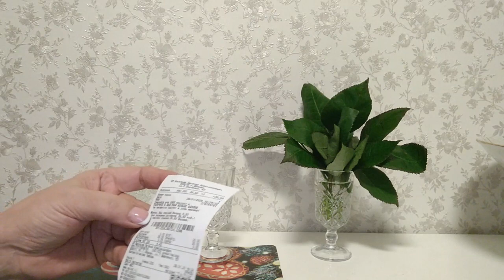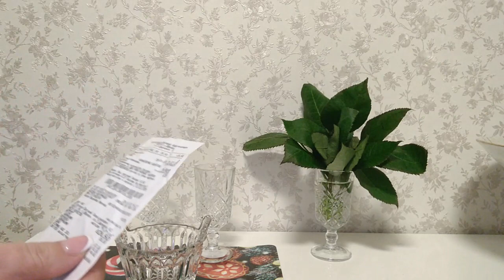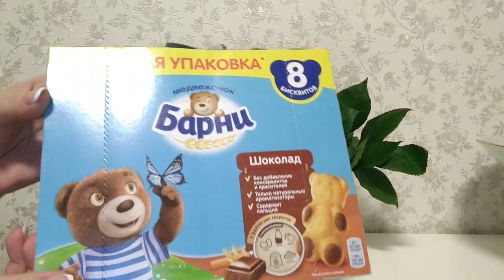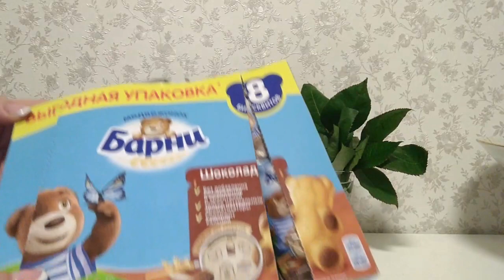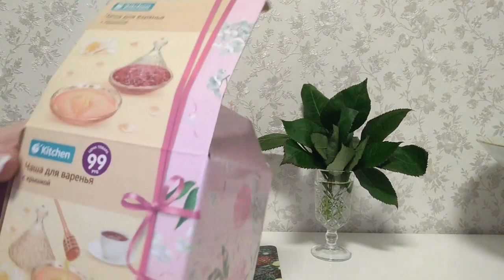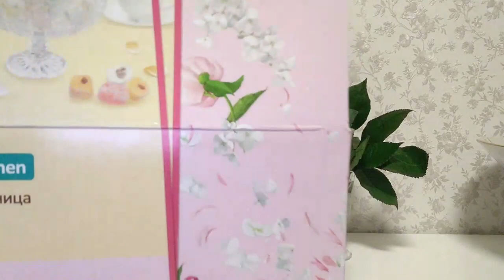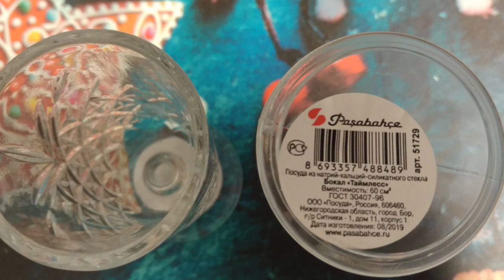ФИКС ПРАЙС! Нельзя пройти мимо!!